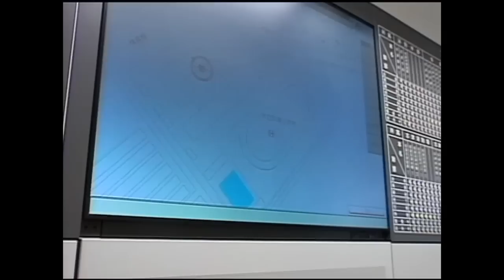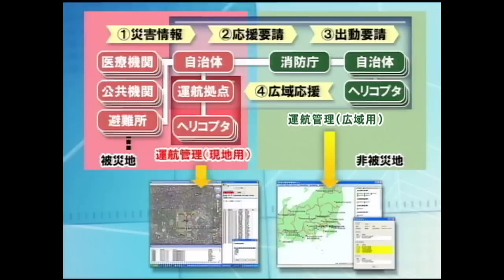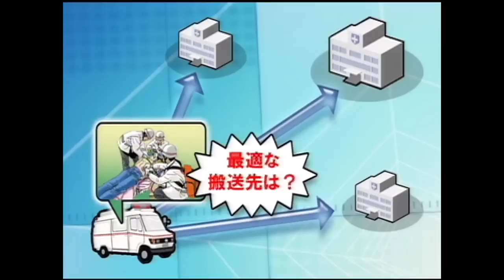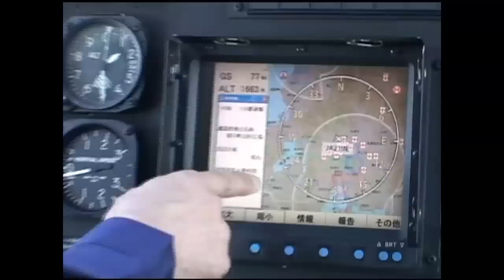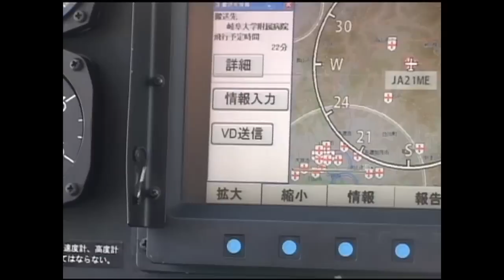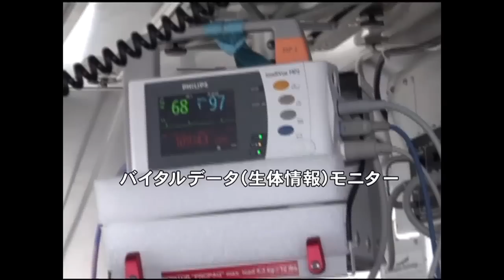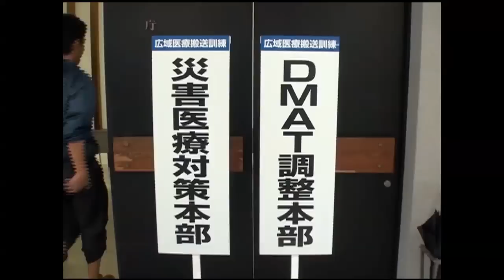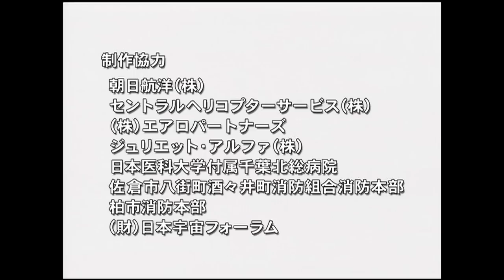ドクターヘリ運航管理システムの研究開発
JAXAの「D-NET」と岐阜大学の「GEMITS」の連携による救急患者に最も適した搬送先を決める運航管理システムの開発と、厚生労働省災害派遣医療チームDMATとの協力により実施した広域医療搬送訓練での実証実験について紹介します。